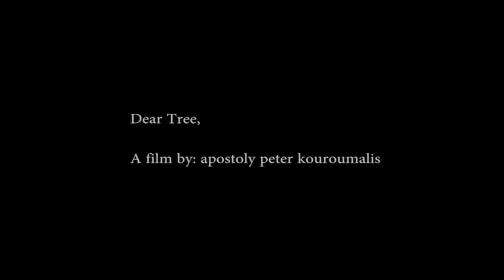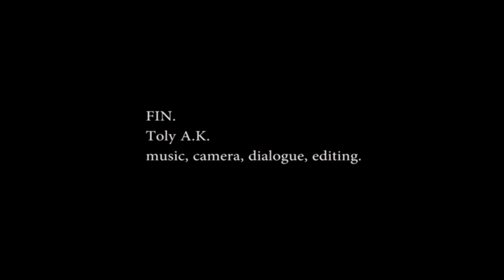Dear Tree _TolyAK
A Canadian experimental film about abusing power and the outcome when taking side of money over environment.